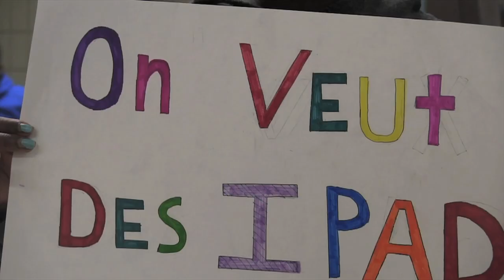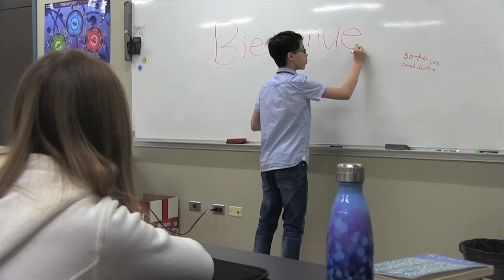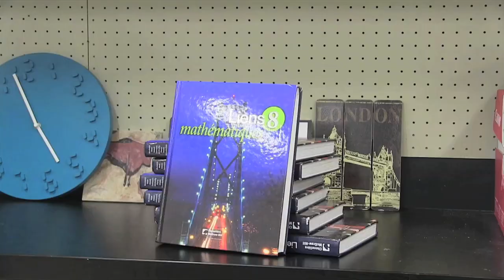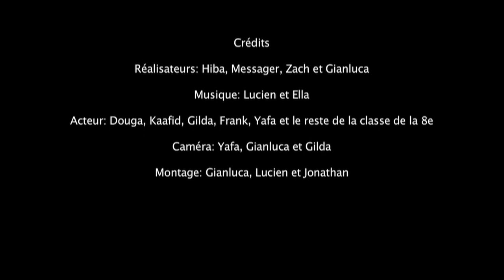FVM 2018 Le regret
Roméo-Dallaire